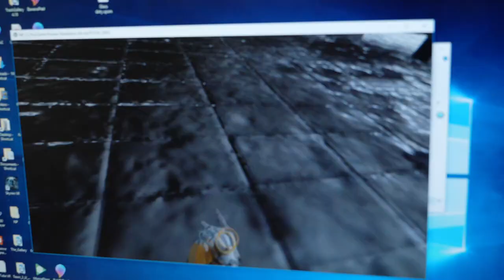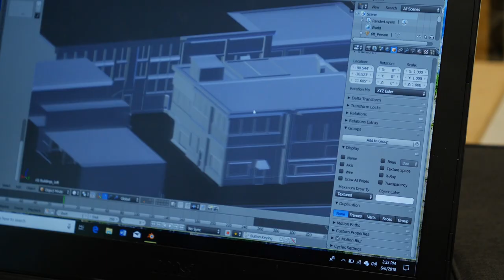Emerging Media and Digital Arts Degree Program at Southern Oregon University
Watch the SOU Emerging Media and Digital Arts Program Student Testimonial Video!

A BA or BS degree in EMDA is about learning while you create. As you progress through your degree, you will complete independent and collaborative projects that help you build a competitive portfolio to meet real-world demands and specifications. Whether creating a virtual reality world, an animation or comic book, video game, fabricating 3D prototypes for original products, designing a startup brand identity, or collaborating on an award-winning video, EMDA provides the tools and the experience to help you succeed.

SOU's Emerging Media and Digital Arts program offers the following degrees:
Undergraduate Degree